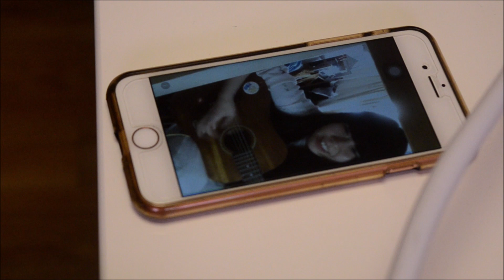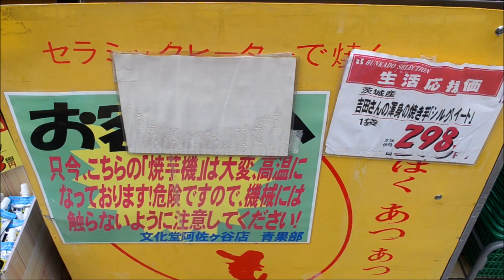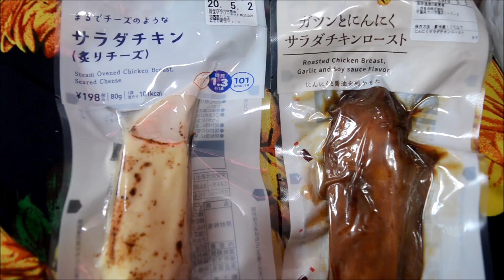Current Day in the Life #14 - First Day Working From Home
So I’m gonna be posting daily vlogs at 12 Japan time. Not sure how long I’m gonna keep it up, but with the whole weird situation the world is in, let’s do some at home vlogs! Now I'm working from home, so what's it like working in the midst of this? Today I figured out my set up and flow for an at-home studio, while my love and the Motegi Smith Band members also found a creative way to rehearse together

Gonna make the best of this weird confusing time and share it with you guys.